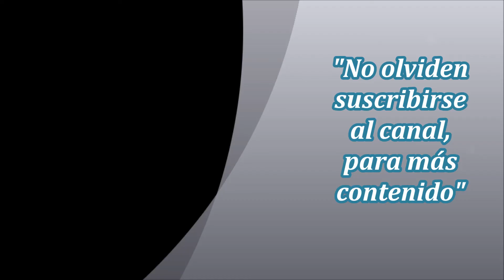Winners and Sinners (1983) 1080p Remasterizado Español y Chino - 1F/DG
Título original: Kei mau miu gai: Ng fok sing (Winners and Sinners)
Títulos alternativos: Vencedores y Vencidos/ Ganadores y pecadores
Reparto: Jackie Chan, Sammo Hung, John Sham, Richard Ng, Charlie Chin, Stanley Fung, Mars, Yuen Biao, Philip Chan, Cherie Chung, James Tien, Pat Ha, Lam Ching-Ying,
Duración: 1h 48min 54seg
* Tamaño: 3.1Gb(1920x1036)
Idiomas: Latino, Castellano, Cantonés
Subtítulos: Español forzado, Español, Inglés